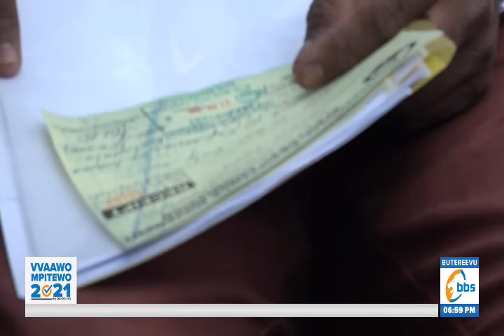NRM ekomekkereza okukwata empapula z'abagala kaadi